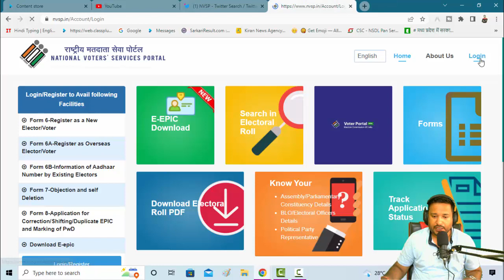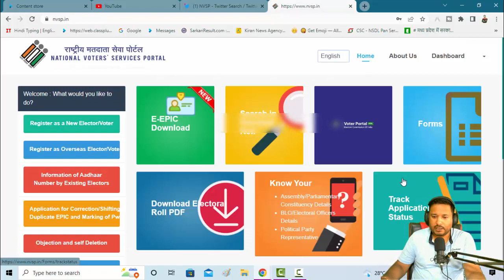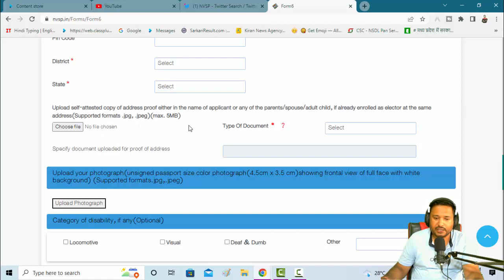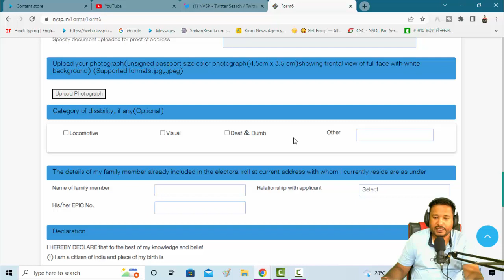New Voter id Card apply Online 2022 | नया वोटर कार्ड आवेदन कैसे करे 2022